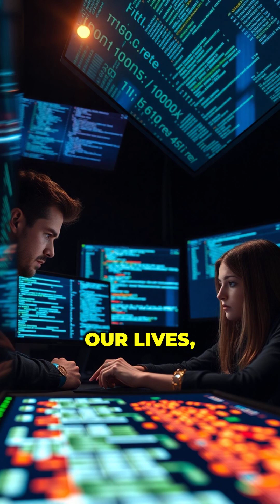What If the Universe Is Just a Projection Screen?!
What if our entire universe is nothing more than a projection on a cosmic screen? 🌌 Some scientists and philosophers believe that reality may not be solid, but rather an illusion shaped by deeper laws of physics and consciousness.

In this video, we explore the holographic universe theory and the idea that space, time, and matter could be just information projected onto a vast cosmic surface. Could we all be living inside a grand simulation or hologram?

👉 Watch until the end to discover mind-bending ideas that challenge what we know about reality.